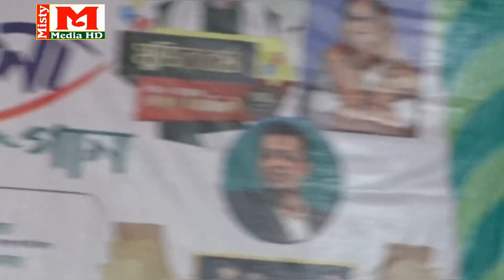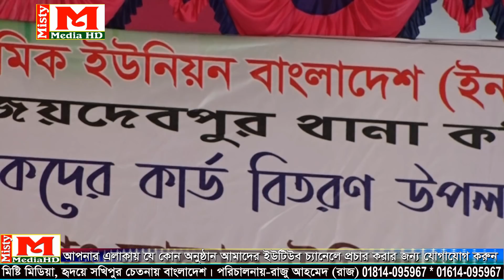মফিজ ও বিথী।। কাঙ্গাল সোহেল।। বেহুলা লক্ষিন্দর।। "পর্ব-১৩।। গ্রামের নতুন যাত্রা পালা -ঈদ মোবারক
সার্বিক তত্বাবধায়নে *** আমার ছোট ভাই ।। রুবেল আহমেদ

ঠিকানাঃ- সখিপুর, টাংগাইল। মোবাইল - 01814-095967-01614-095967

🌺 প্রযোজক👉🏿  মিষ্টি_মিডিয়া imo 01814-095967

🌺 Producer👉🏿 Razu Ahmed Raz

🕵 পরিচালনায়👉🏿 রাজু আহমেদ ( রাজ )

🤶 Overall Supervision 🍭 Misty Media HD